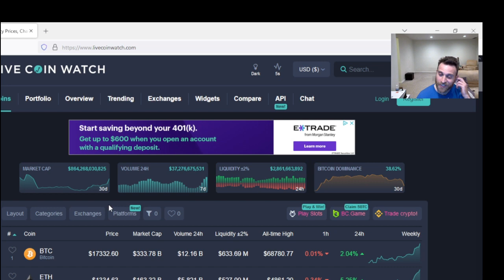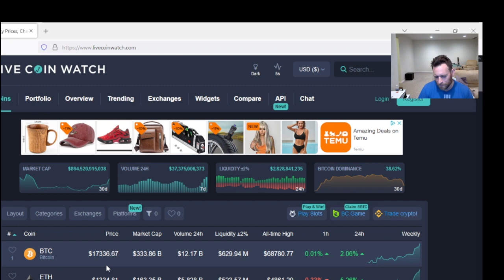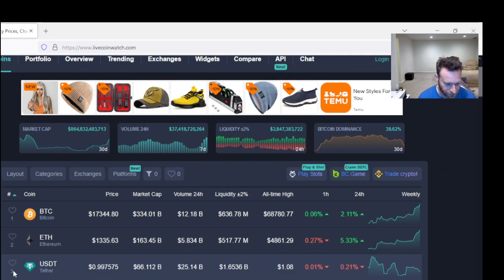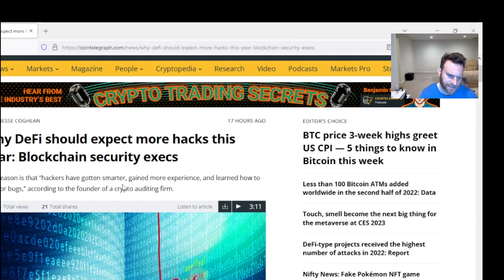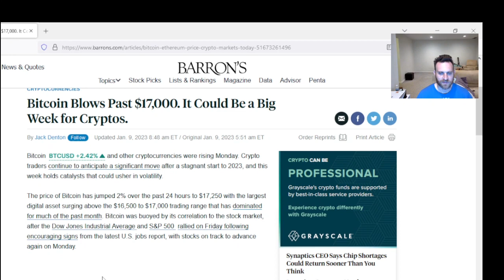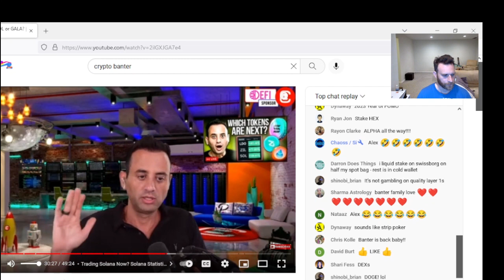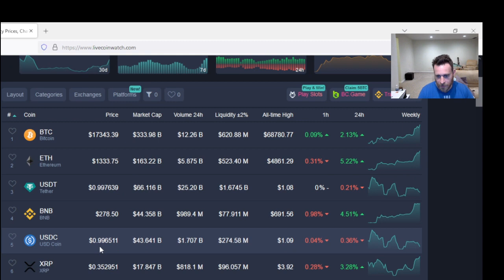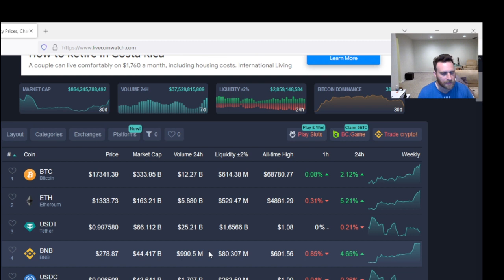Cardano! Pump over? Coinbase is a beast!